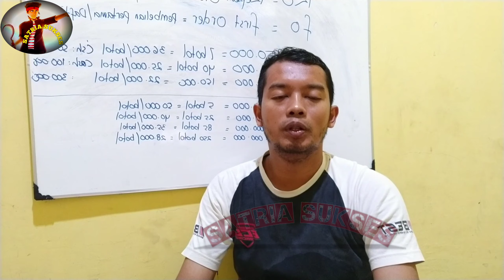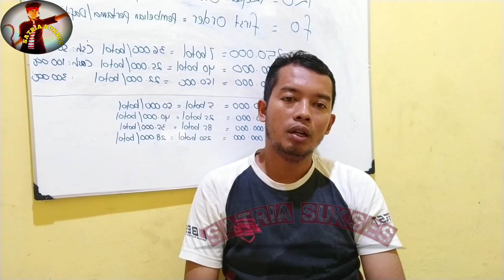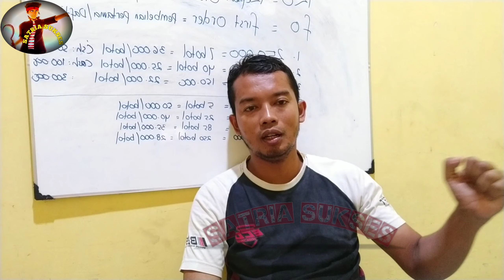Kenapa Di Bisnis Super Buma tidak Ada Bonus Pasangannya???? ini penjelasannya